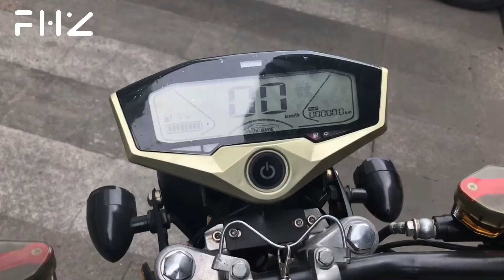MOTOR LISTRIK BERGAYA KLASIK - BF Goodrich CG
Hallo Guyss, Bicara motor memang tidak ada habisnya, tapi di video ini gw kasih informasi buat kalian yang penasaran dengan Motor Listrik tapi Bergaya Klasik, BF Goodrich CG. Penasaran. Tonton Video ini.